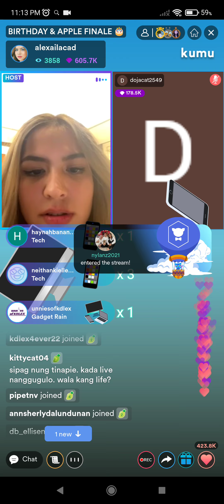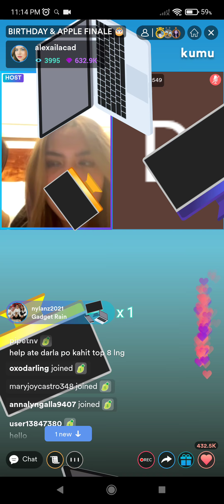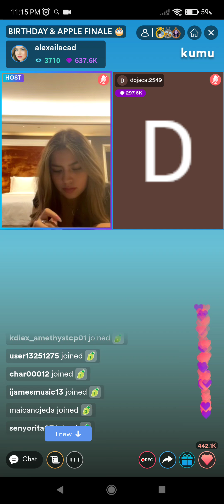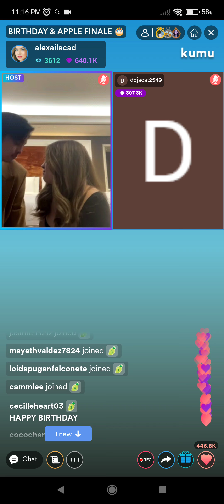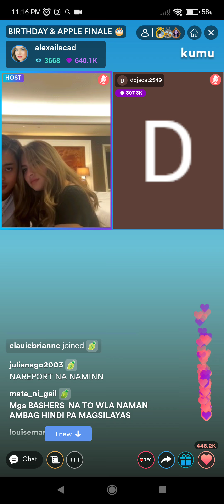SOOO SWEET! ALEXA AND KD KDLEX KUMU LIVESTREAM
Alexa and KD kilig live on kumu